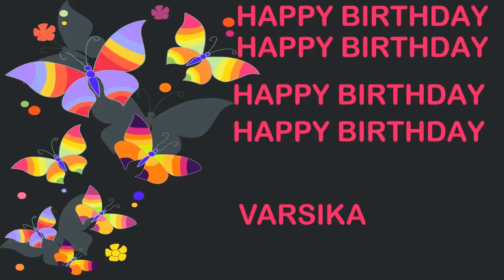Varsika Birthday Postcards & Postales - Happy Birthday